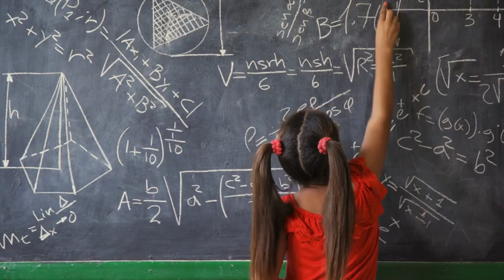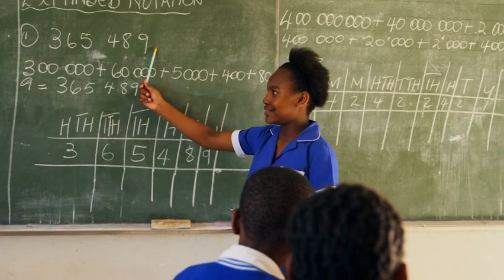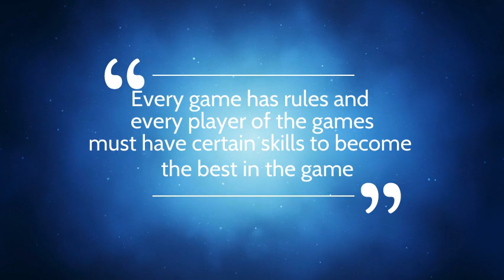How to study Mathematics _ Video 1_ Making Mathematics fun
Narrated by Vincent Mabuza
University of Pretoria _ Mamelodi campus